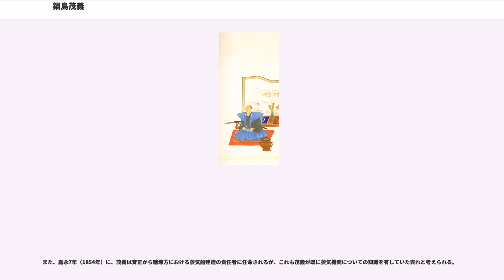鍋島茂義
鍋島 茂義（なべしま しげよし）は、江戸時代後期の武士。肥前国佐賀藩士。武雄鍋島氏9代当主。28代佐賀藩自治領武雄領主。

佐賀藩の請役（藩務を総理する執政職）として藩の財政改革を担当するも、天保3年（1832年）、財政的余裕がないとして岳父で前藩主・鍋島斉直の江戸出府を厳しく戒めたため請役を罷免される。武雄領に戻った後は天保5年（1834年）、日本の封建領主で最初に高島秋帆に弟子入りして西洋式砲術や科学技術を究めると共に、義弟で10代藩主・斉正（直正）に大きな影響を与え、幕末期の佐賀藩の高度な軍事力・技術力開発のさきがけとなった。

寛政12年（1800年）、27代武雄領主・鍋島茂順の子として誕生。文政5年（1822年）11月、家督を未だ継がないまま、22歳で佐賀藩の請役に就任。当時、佐賀藩の財政状況は極めて厳しく佐賀藩9代藩主・鍋島斉直の側役有田権之丞が領内に例外なく人頭税を課そうとしたが、茂義は「人頭税を課すことは政治の要諦にあらず」と反対し、同年12月、請役就任1ヶ月にして請役を辞職する。

文政6年（1823年）8月、再び請役に就任。文政7年（1824年）、11代将軍・徳川家斉の娘盛姫が斉直の嫡子・斉正に嫁ぐことが決まるが、佐賀藩の財政状況の厳しさから、茂義は江戸に上りその延期を請願した。しかし幕府に拒まれ、文政8年（1825年）11月、江戸において、請役として斉正と盛姫の婚儀をつかさどった。また、文政7年（1824年）に江戸に上った際、佐賀藩江戸藩邸の財政が濫に流れているとして、江戸藩邸の責任者を弾劾し、その結果、家老鍋島石見は家老職免職、側役有田権之丞と納富十右衛門は佐賀に送り返され切腹を命じられた。

文政9年（1826年）3月、婚儀の大役を終えた茂義は佐賀に戻るが、その途中、品川で斉直の遊興の場であった別邸を財政破綻の一因であるとして破却したため、斉直の怒りを買い、請役罷免の上、切腹を言い渡された。このとき、支藩の小城藩9代藩主・鍋島直堯と多久鍋島家（後多久氏）10代当主・多久茂澄が斉直に諫言し、茂義は切腹を免れた。

文政10年（1827年）1月、三たび請役に就任した。この年、斉直の娘竈姫を娶り、茂義は斉正の義兄となった。この頃、斉正の世継ぎ教育に積極的に関わっており、茂義は斉正の成長期に大きな影響を与えたと思われる。

天保元年（1830年）、斉直が隠居して斉正が10代藩主となる。茂義は請役として、斉正からたびたび意見を求められ、財政改革に取り組んだ。また、天保3年（1832年）8月には父・茂順が隠居して28代武雄領主となった。しかし、同年12月、前藩主・斉直が江戸に上ることを希望したのに対し、莫大な経費を要する江戸への出府を藩財政逼迫の折に行うべきではないと諫言して斉直の怒りに触れ、12日間の謹慎を命ぜられると共に請役を罷免される。

このように、茂義は佐賀藩の財政危機に際し、藩首脳の贅沢を止めさせることで対応しようとしたが、その方法が過激であったために、結局藩政改革を全うすることができず、3度目の請役辞任の後は藩政に関わらないまま、武雄に戻る。天保10年（1839年）に7歳の嫡子茂昌に武雄領主の地位を譲り隠居した。

文久2年（1863年）、死去。

請役を罷免される前の天保2年（1831年）、茂義は雨天でも使用できる火打石銃をオランダから輸入している。さらに、オランダ人を招いて軍事教練を実施したと伝えられており、武雄領内の軍制をオランダ式に改めている。そして、天保3年（1832年）、家臣の平山醇左衛門を長崎町年寄の高島秋帆に入門させて、西洋式砲術を学ばせ、天保5年（1834年）茂義自身も秋帆に入門し、翌年免許皆伝を受けている。

このように、茂義は幕府韮山代官江川英龍などが着目する前から、高島秋帆と深い交流を持っており、天保6年（1835年）には秋帆が日本で初めて鋳造した西洋式大砲（青銅製モルチール砲）が茂義に献上されている。この青銅製モルチール砲は、秋帆の名やオランダ暦(西暦）の1835年に初めて日本で鋳造された旨のオランダ語が刻まれた貴重なものであり、かつては武雄市図書館・歴史資料館に展示されていた。

そして、この頃には、武雄領でも西洋式大砲の鋳造や試射が行われており、茂義は我が国の封建領主の中で最も早く西洋の軍事技術の導入に成功した人物と位置付けられる。

この武雄領の軍事技術に、佐賀藩が注目したのは、それから5年後の天保11年（1840年）に斉正が武...